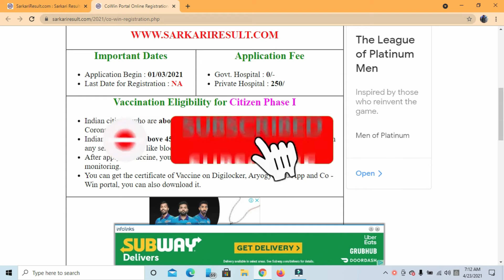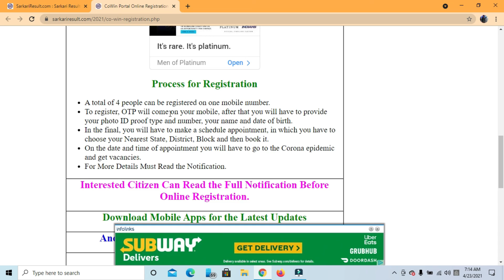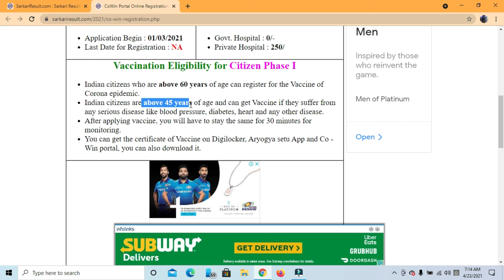How to register yourself for Corona Vaccine ?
Thankyou